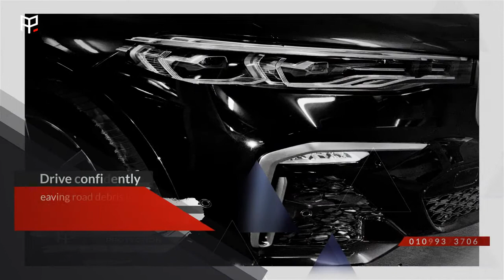Best paint protection Egypt 3M -BMW X7 Egypt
BMW X7
Best is the only constant.
Engineered to show you the future, and take you to there. Clarity redefined with 3M Scotchgard™ Pro Series 4 with 10 years warranty and maintenance free. Original films available through Auto Protection, 3M Authorized Dealer.